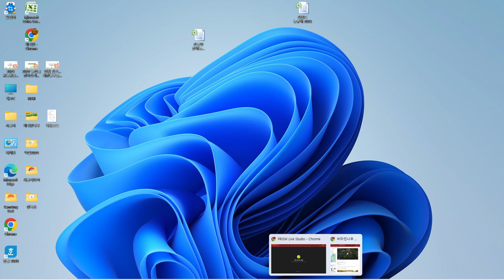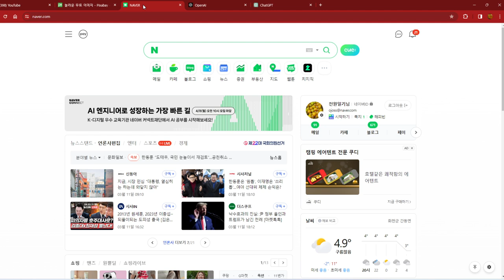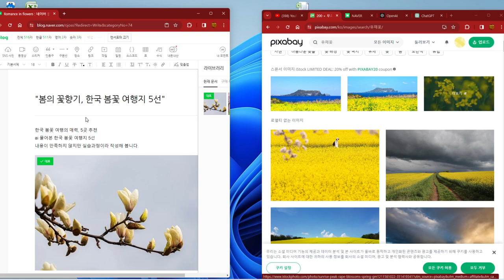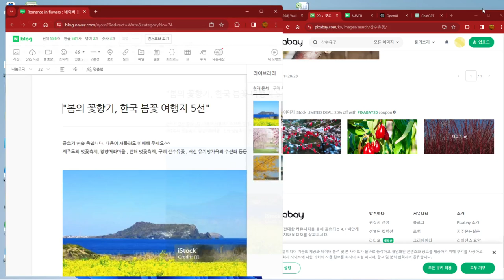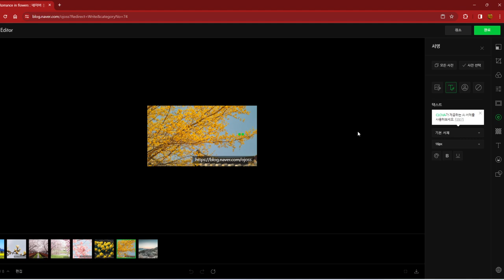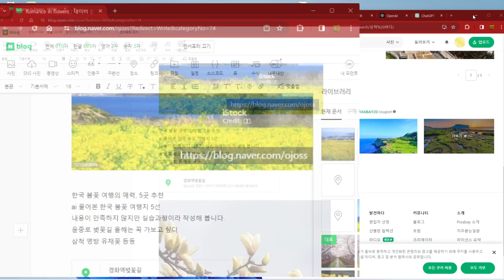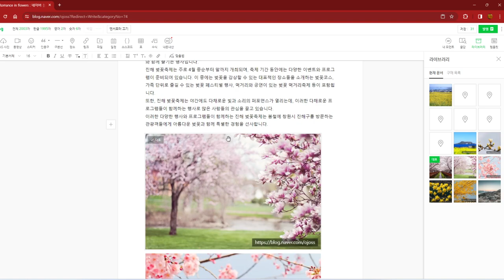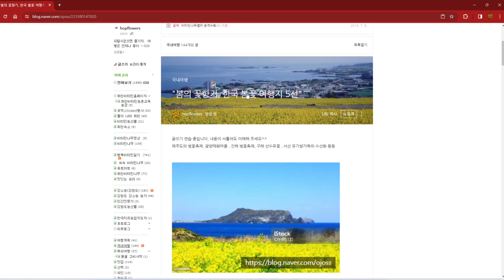블로그 글쓰기 CHAT GPT 와 Pixabay 를 활용한 포스팅방법 실습예제 OpenAI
블로그 글쓰기 CHAT GPT 와 픽사베이를 활용한 포스팅방법 실습예제
감사합니다